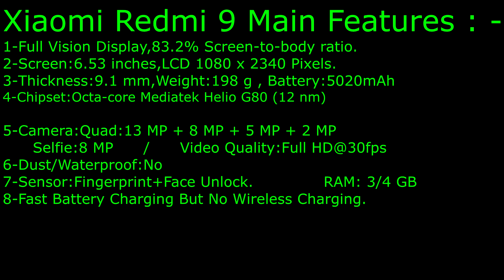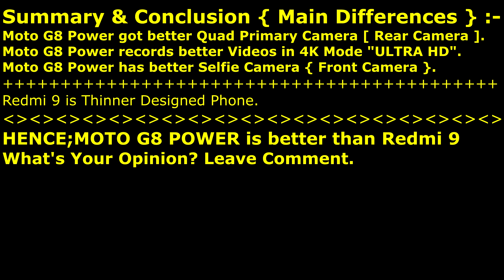Xiaomi Redmi 9 VS Motorola Moto G8 Power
Motorola Moto G8 Power VS Xiaomi Redmi 9 Which Quad Camera ?

So , Moto G8 Power or Redmi Nine ?